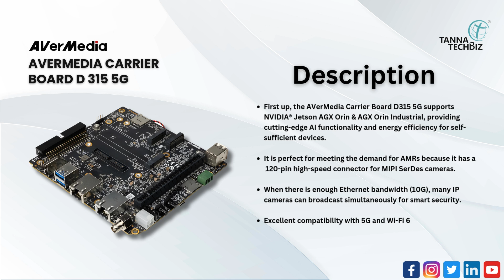The AVerMedia Carrier Board D315 5G || Introduction || Unboxing|| Hardware Installation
Description :
In this video, we unbox and install the powerful AVerMedia Carrier Board D315 5G. Perfect for tech enthusiasts, developers, and professionals, this comprehensive guide will walk you through each step to get your new carrier board up and running smoothly.

In This Video :

- Unboxing : Discover what's inside the box of the AVerMedia Carrier Board D315 5G. We'll show you all the components and accessories included.

- Overview : Learn about the key features, specifications, and capabilities of the D315 5G, highlighting what makes this carrier board a top choice for high-performance applications.

- Installation : Follow our detailed, step-by-step instructions on how to properly install the carrier board

Why Watch ?
- The AVerMedia Carrier Board D315 5G is designed for demanding applications such as AI development, edge computing, and multimedia projects. This video is your go-to resource to make the most of this cutting-edge technology.

Timestamps :
0:20 - Introduction
1:12 - Unboxing the AVerMedia Carrier Board D315 5G
2:35 - Overview of Components
2:56 - Installation Process

We hope this video helps you get the most out of your AVerMedia Carrier Board D315 5G.